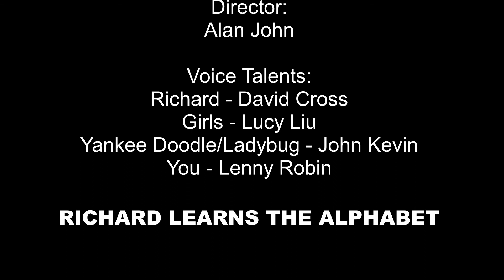Richard learns the Alphabet - Season 3 - Episode 3 - Letter L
What word did Richard change Doodle into? Ladybug.